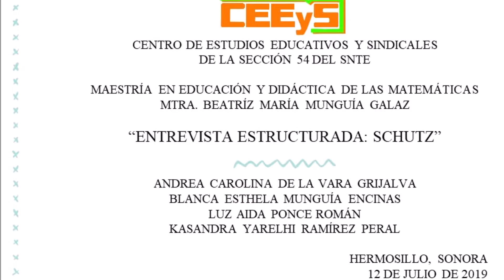CEEyS - Alfred Schutz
Video para maestría en CEEyS, en donde se observa la entrevista realizada al filósofo Alfred Schutz.